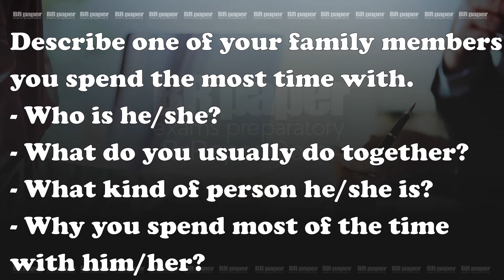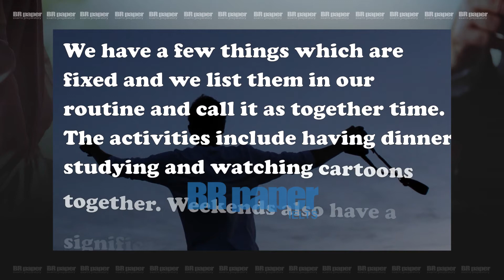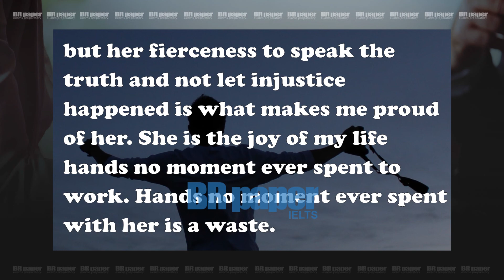Describe one of your family members you spend the most time with | IELTS Cue Card | Brpaper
IELTS  Speaking Sample Cue Card 2020 band 8
Describe one of your family members you spend the most time with
- Who is he/she?
- What do you usually do together?
- What kind of person he/she is?
- Why you spend most of the time with him/her?

In the IELTS Speaking test, you will be given exactly 1 minute to prepare yourself to talk about a particular topic and this topic is called IELTS Cue card. The instructions to guide your talk are written on a card given to you by the examiner. Your talk should last for approximately 2 minutes until the examiner asks you to stop. The examiner will ask one or two questions at the end. The cue card lasts for 3-4 minutes - including preparation time of 1 minute.